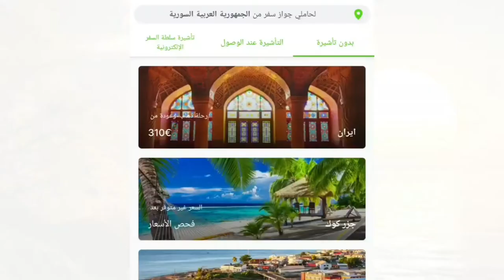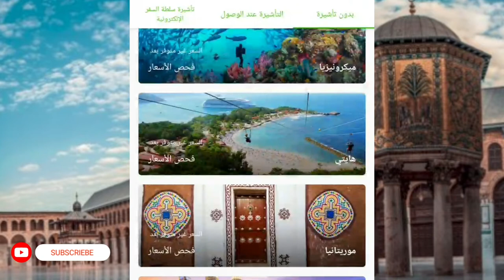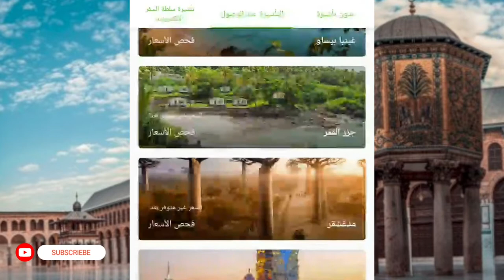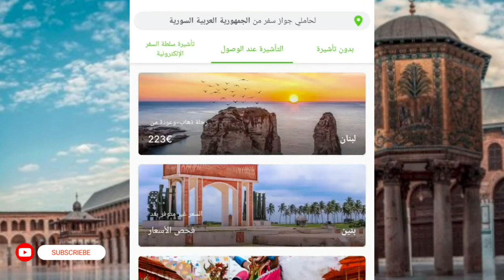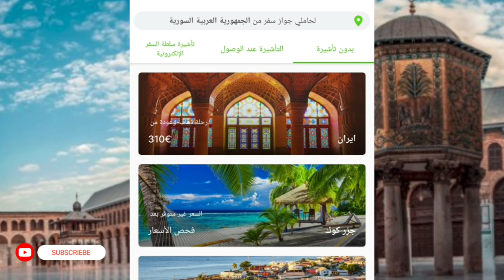جواز السفر السوري أين تستطيع السفر في الجواز السوري دون تأشيرة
يشرح في هذا الفيديو عن جواز السفر السوري واين تستطيع السفر في الجواز السوري الى اي بلد بدون تاشيره ومع تاشيره.

هنا رابط فيديو أين تستطيع السفر في الجواز  الالماني

هنا رابط فيديو أين تستطيع السفر في الجواز القطري

الجواز السوري في المانيا
الجواز السوري كم دولة بدون فيزا
الجواز السوري كم دولة يدخل بدون فيزا
الجواز السوري قبل الحرب
الجواز السوري المستعجل
الجواز السوري الدول المسموح دخولها
الجواز السوري 2020
الجواز السوري كم دوله يدخل
الجواز السفر السوري
جواز السفر السوري
نوع الجواز المصري p
الجواز السوري 2021
الجواز السوري 2010
ترتيب الجواز السوري 2010
ترتيب الجواز السوري 2020
ترتيب الجواز السوري 2021
الجواز السفر السوري 2021
قوة الجواز السوري 2010
مميزات الجواز السوري
مميزات جواز السفر السوري
مميزات الجواز الدبلوماسي السوري
افضل جواز في العالم 2021
افضل جواز في العالم 2020
افضل جواز في العالم 2019
افضل جوازات في العالم
افضل جوازات في العالم 2020
افضل جواز سفر في العالم
افضل جواز سفر في العالم 2020
افضل جواز سفر في العالم 2021
افضل جواز سفر بالعالم
افضل 10 جوازات في العالم
افضل 100 جواز سفر في العالم
افضل جواز سفر في العالم 2019
افضل جواز سفر في العالم 2015
اقوى 3 جوازات سفر في العالم
اقوى 5 جوازات في العالم
الهجرة الى اوروبا عن طريق بيلاروسيا
الهجرة الى اوروبا حلال ام حرام
الهجرة الى اوروبا من تركيا
الهجرة الى اوروبا من لبنان
الهجرة الى اوروبا بعد كورونا
هجرة الى اوروبا 2020
اللجوء الى كندا
الهجرة الى كندا 2021
الهجرة إلى كندا من ألمانيا
اللجوء الى كندا للسوريين 2021
الهجرة إلى كندا wadifa
youtube الهجرة الى كندا
الهجرة الى كندا 35 نقطة